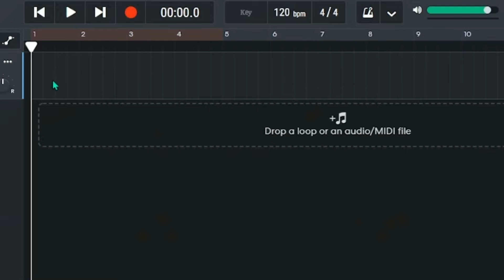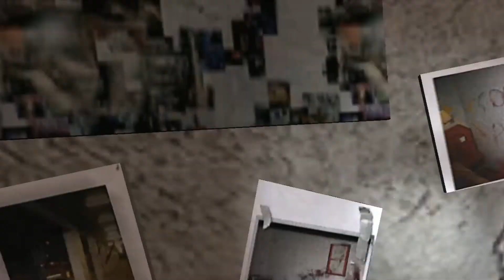IT'S SPOOKY TIME - Cry of Fear (Part 1)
Tis the season to maul, Fralalalala, it's the monster ball.
Cry of Fear Part 1, a so far wonderful psychological horror game free on Steam.
I realize I excluded any celebration on 2020, so now I'm extending a Horror marathon mini series of gaming vids for the Spoopy season.